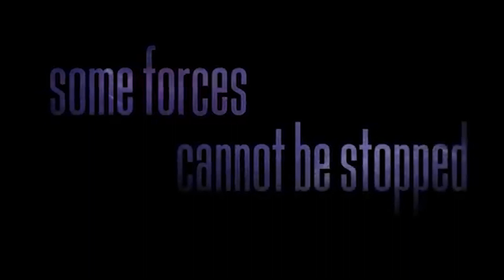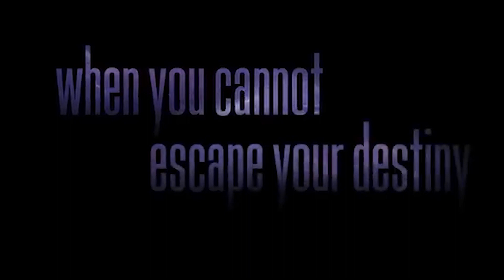The Echo Game | Official Trailer | BayView Entertainment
A young mother must protect her daughter from a rogue scientist on a murderous rampage to steal the girl's psychic powers for herself.

DIRECTED BY: Brian Feeney
WRITTEN BY: Brian Feeney, John Ross
STARRING: Alisha Seaton, Jeannie Bolet, Melissa Lee